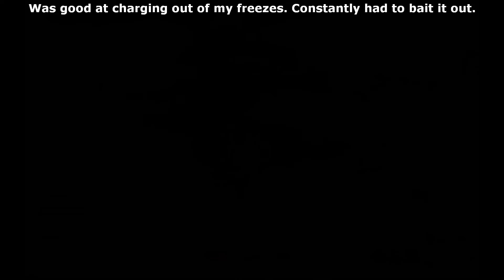New World PvP | Ice Gauntlet/Fire Staff vs Great Axe/War Hammer